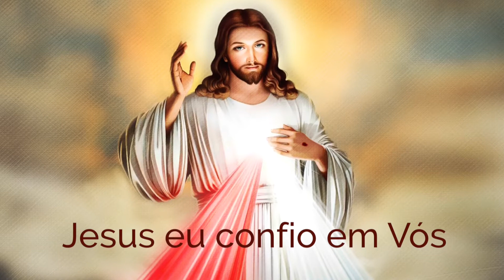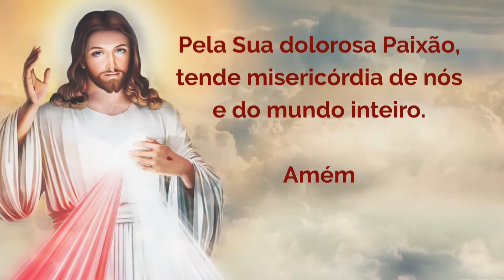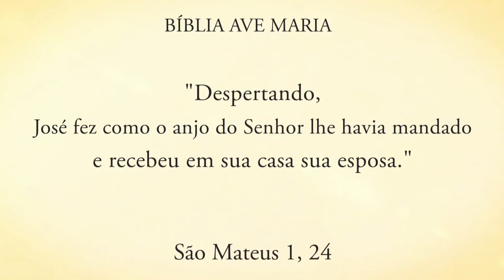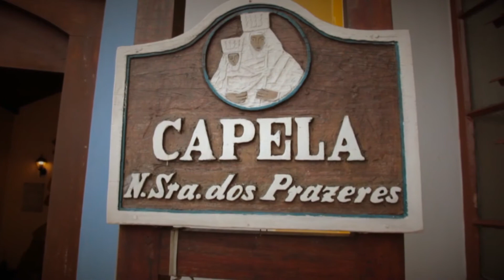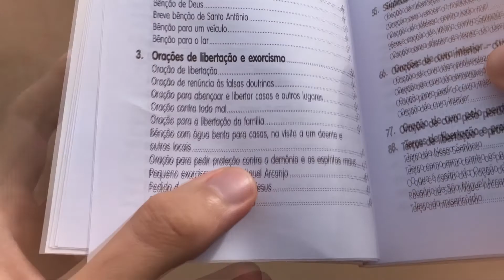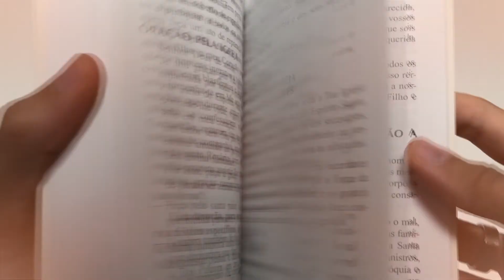Programa Encontro com Cristo: Seja fiel como São José e creia